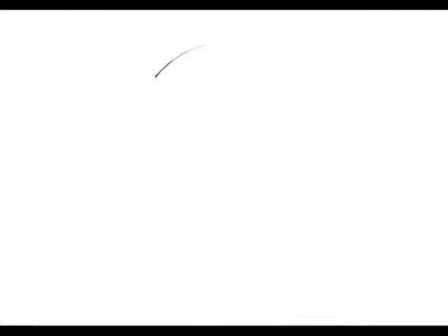HUGO BOSS Watches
Hugo Boss,
han lanzado sus propuestas para el Día a Día.
relojes cómodos, con los mejores materiales, acero inoxidable, correas de caucho, piel,
y en TIME OUT tienen garantía de 1 año